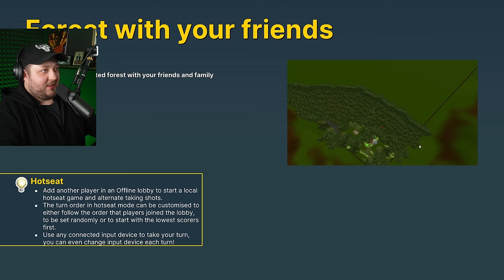TOMÁŠ BREČÍ PROTOŽE JSEM NEJLEPŠÍ GOLFAŘ | GOLF w/ @tomaskolacgaming a